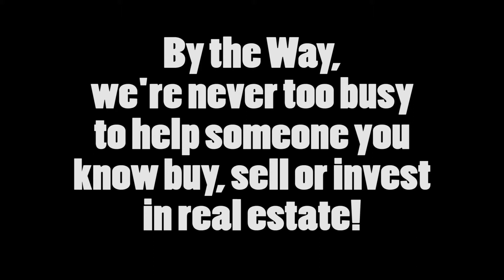Gates of McLean Sales Report - First Quarter 2013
- Jeff Wu - Tysons Corner Real Estate Specialist - and Gates of McLean Specialist - Here Jeff gives a Gates of McLean Sales Report for 1st Quarter of 2013.
The Gates of McLean is a condo neighborhood, near route 123 and the Beltway (route 495) in Tysons Corner Virginia.  It is right across the street from Capital One Corporation's Headquarters in the 22102 McLean Virginia Zip Code.
The Gates of McLean has Sales and Rentals.
For more information on the Gates of McLean, Tysons Corner Real Estate, and surrounding area Real Estate, contact Jeff Wu, your Tysons Corner Real Estate Specialist.